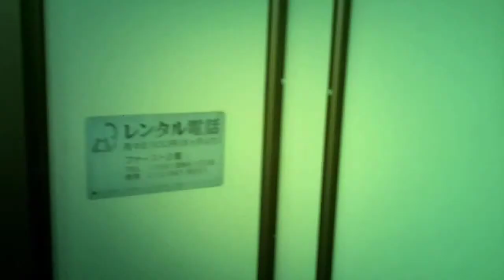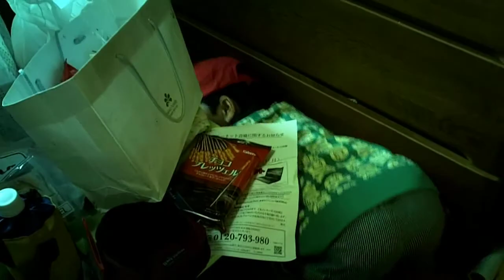ネコのわくわく自然教室 ネコクラブ2010-AB「11.スタッフホームステイ」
◎2010年度　ネコクラブA&B　第11回目「スタッフ宅ホームステイ」
2011年1月15日（土）～16日（日）・1泊2日　沖縄県

　ネコクラブの動画アップは久しぶりになります。年長から中学生までの子ども達が１年間を通して毎月いろいろな野外活動に挑戦するネコクラブ。海、山、川と自然の中で遊ぶことが多いですが、今回は年に一度の子ども達のお楽しみ「スタッフ宅ホームステイ」です。いつも遊んでくれる大学生のボランティアスタッフのお宅にホームステイをしてしまうという企画。数年前に始まって以来、子ども達からのリクエストに応えて毎年行っています。１泊２日、子ども５～８名と大学生１～２名の大家族になって、料理をしたり買い物をしたり、ゲームをしたり、夜のあそびをしたり。子ども達にとっては、大好きなスタッフのお家に入れる！泊まれる！そして興味津々の大学生の一人暮らしを覗けるとあってやや興奮しすぎ？！大学生のメンバーは、下は年長からうーまく（悪ガキ）の子たちを預かって、とっても大変ですが頑張ってくれました。いや、学生メンバーにとっても年に一度の楽しみになっています。それぞれにとっていろんな学びがあった２日間だったのではないでしょうか？
　単に自然の中にでかけるだけではなく、いろんな形で子ども同士、子どもとスタッフが一緒に過ごし、人と人として信頼関係や人間関係をつくっていく場、それがネコクラブです。

　それぞれのお宅にわかれて活動するためまとまった動画にはなっていませんが、一部お宅の様子を覗いた際の動画をまとめてアップします。子ども達の熱気をご覧下さい。
（ゆうにー）